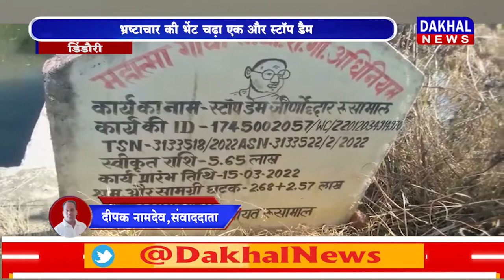DAKHAL NEWS भ्रष्टाचार की भेंट चढ़ा एक और स्टॉप डैम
भ्रष्टाचार की भेंट चढ़ा एक और स्टॉप डैम
जीर्णोधार कार्य के नाम पर हुआ फर्जीवाड़ा